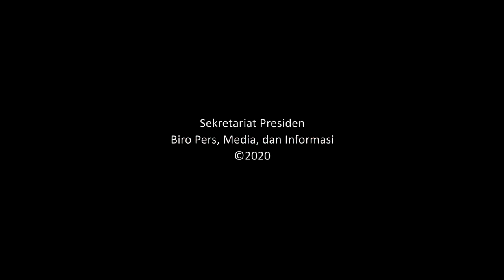Penyerahan Banpres Produktif Usaha Mikro, Banda Aceh, 25 Agustus 2020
Presiden Joko Widodo serahkan Banpres Produktif Usaha Mikro di Pusat Layanan Usaha Terpadu KUMKM Provinsi Aceh, Kota Banda Aceh, Selasa 25 Agustus 2020